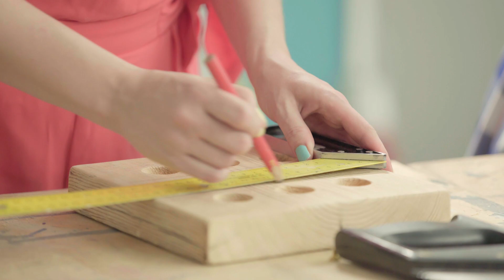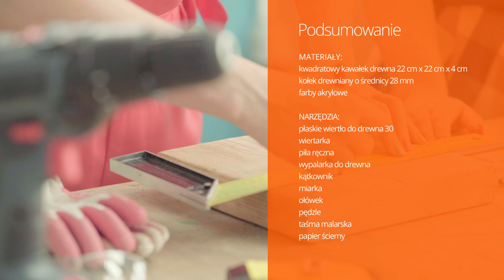Jak zrobić eko zabawkę - kółko i krzyżyk?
PRZYDATNE LINKI PONIŻEJ ▼▼▼▼
Cześć dzisiaj mamy dla Was nietypowy odcinek, bo o zabawce – uniwersalna, nada się zarówno dla dzieci jak i dorosłych. Zabawka „kółko i krzyżyk”, która edukuje poprzez zabawę. Przyznajcie się kto z Was rysował w zeszycie plansze do gry wraz z sąsiadem z ławki. To jedno z naszych najlepszych wspomnień ze szkolnej ławki. Dlatego też postanowiłyśmy wykonać ją własnoręcznie.
Bardzo łatwa do zrobienia i ekologiczna, ponieważ wykonana jest z naturalnego drewna. Do stworzenia będziemy potrzebować: kawałka drewna w kształcie kwadratu, kołka drewnianego, płaskiego wiertła, piły ręcznej, wypalarki do drewna, kątownika, miarki, farby tablicowej, taśmy malarskiej, papieru ściernego, pędzli.

Jeśli macie jakiekolwiek pytanie piszcie do nas w komentarzach :)